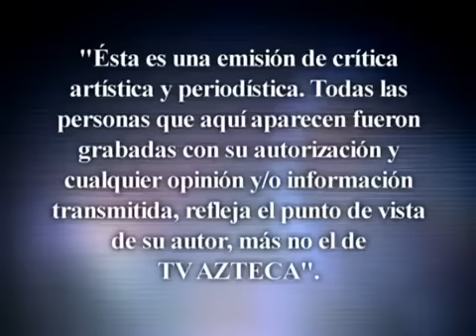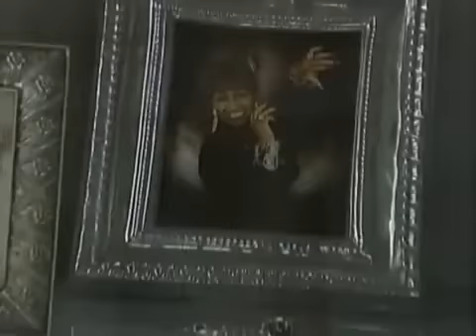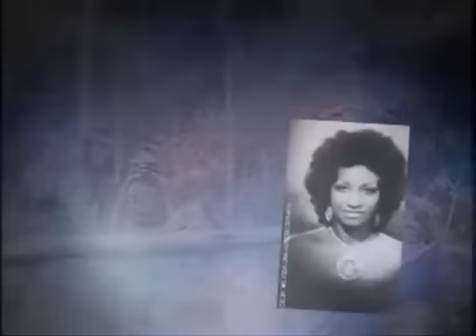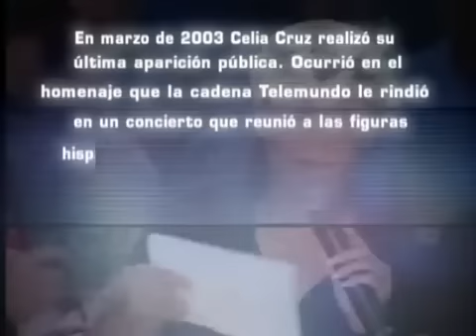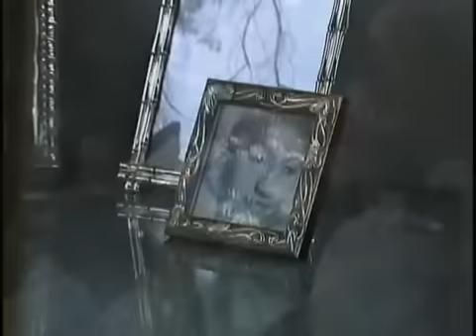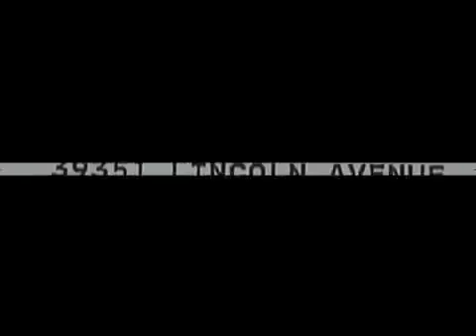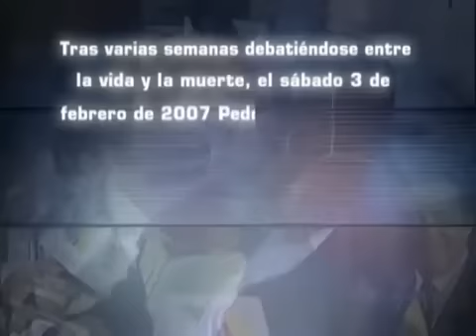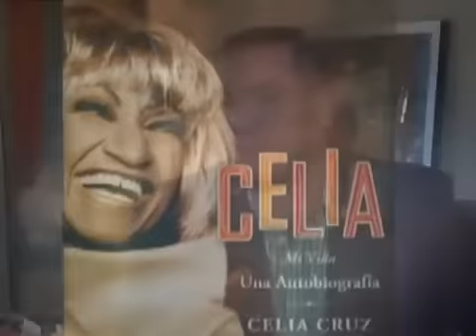La Historia Detrás Del Mito | Celia Cruz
La prolífica carrera de Celia Cruz y el hermetismo con la que siempre  mantuvo su vida personal, dieron pie a la creación de diferentes mitos que aún después de su muerte persisten.